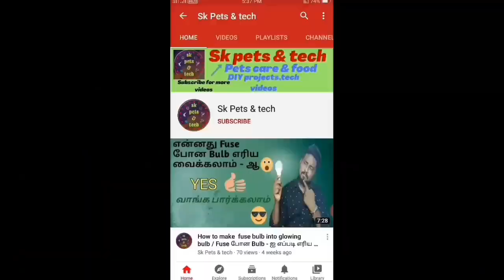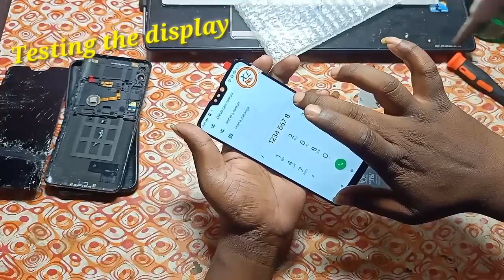📱Asus restoring old mobile in tamil | Restoring broken mobile | Sk pets & tech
Hai guys,

Today, we are going to restore the broken asus mobile.

 *Restoring broken mobile
 *Asus mobile restoring

Note: If any faults happen in service,our channel does not responsible for that issue.
If any damage happened while removing parts,channel does not responsible.

Leave your comments in the comment box ☺️